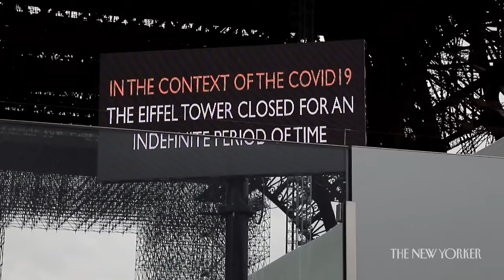La Vie En Rose